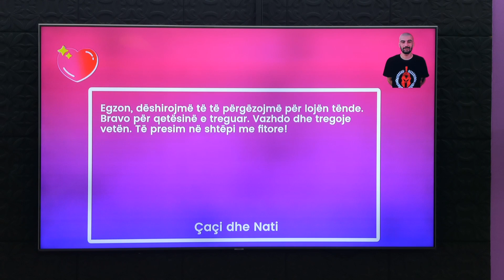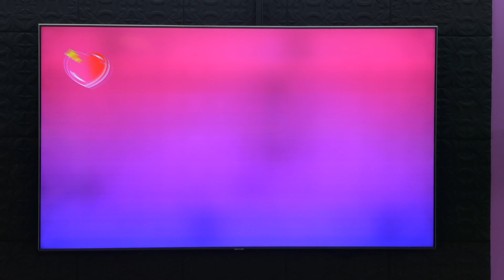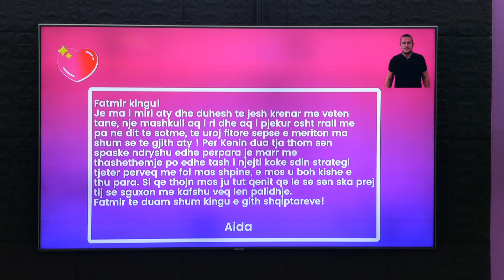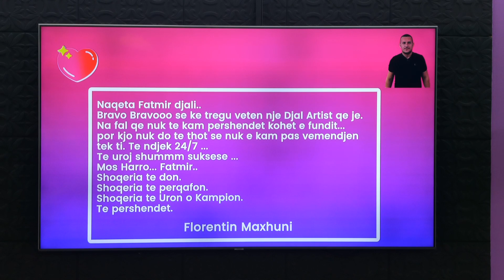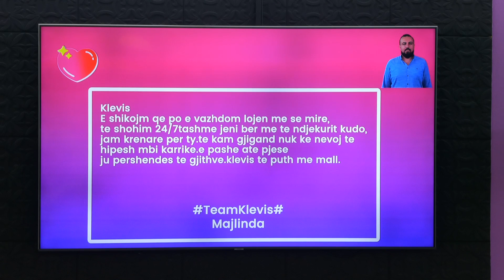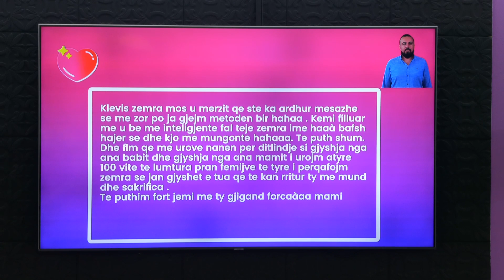Banoret shohin mesazhet dhe dhuratat nga publiku - 01.12.2023 - It's My Home